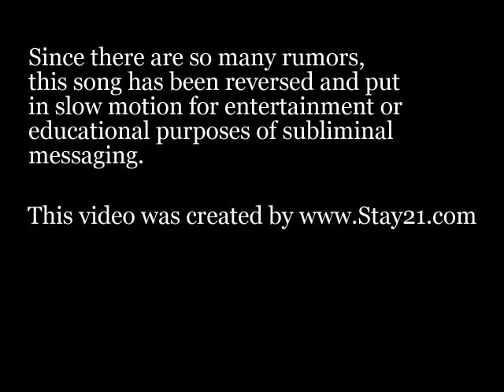fabolous-look at her